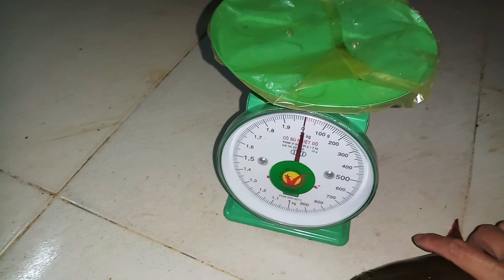Lóc béo múp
Cá lóc tự nhiên rất tốt cho bếp của mọi gđ